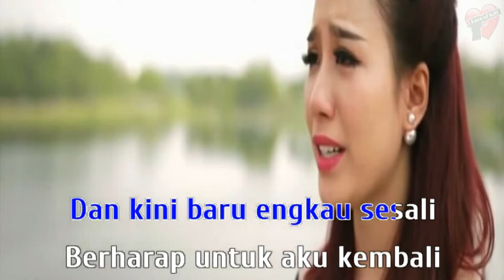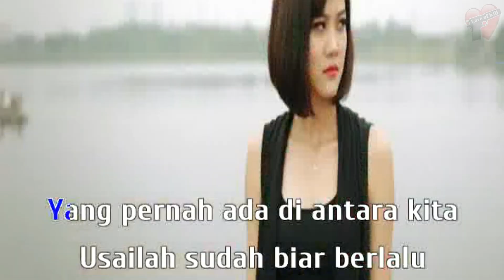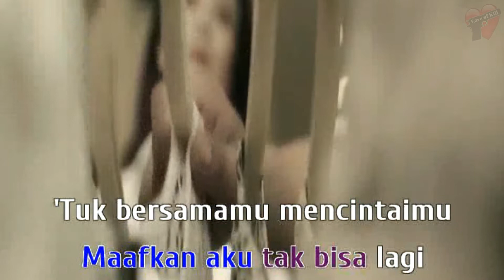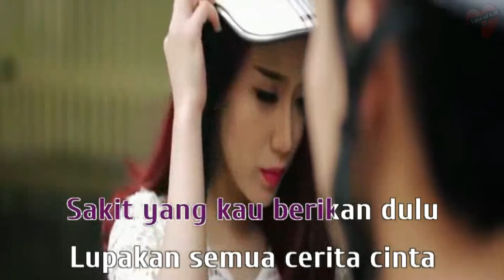SERPIHAN RASA - KANGEN BAND (KARAOKE)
Please...